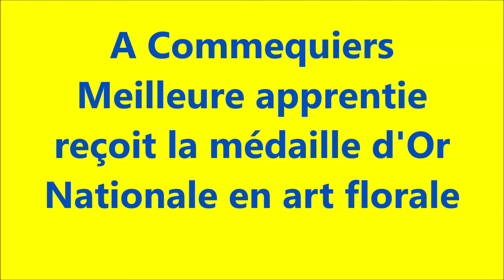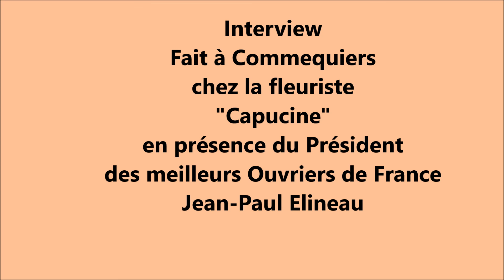maf chez Capucine Commequiers 85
Meilleure apprentie de France en art floral
3 médailles or (département - région et nationale)